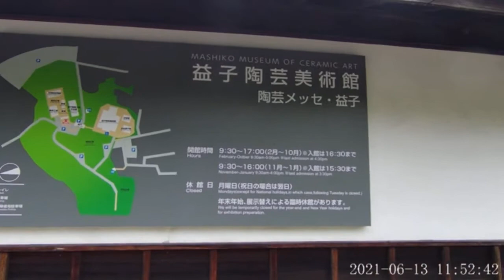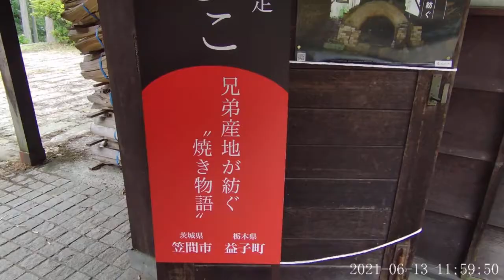Small Japanese town of Mashiko. Pottery 4Kwalk 益子焼 益子町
Visiting the famous Mashiko ceramics and pottery. On the other video is a popular attraction in Mashiko called Shoji Hamada Memorial Mashiko Sankokan Museum.